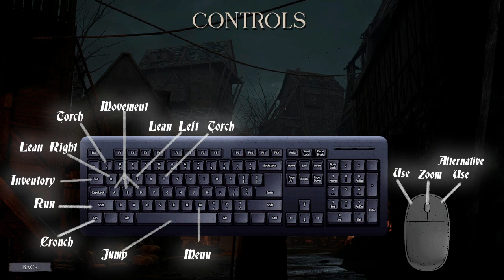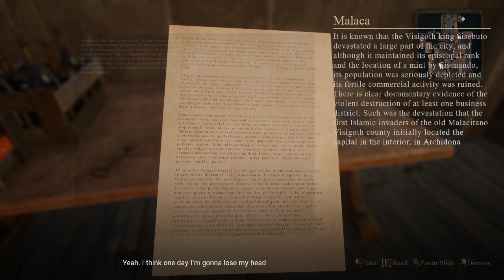Al Andalus 711: Epic history battle game xy% reviews gameplay CZ/EN